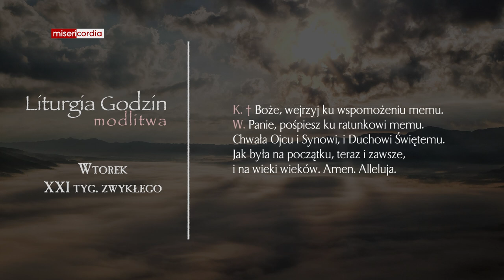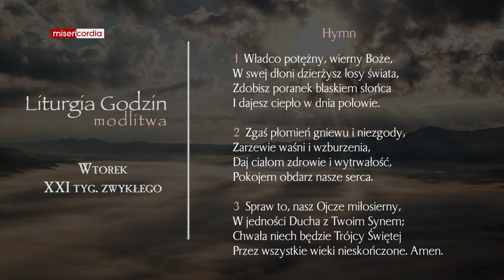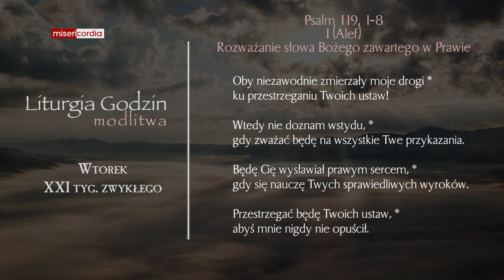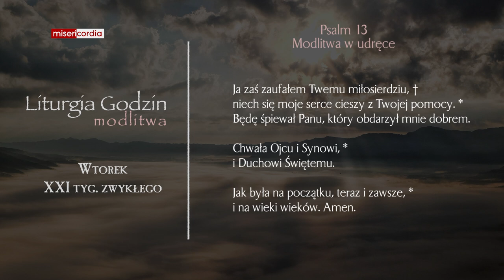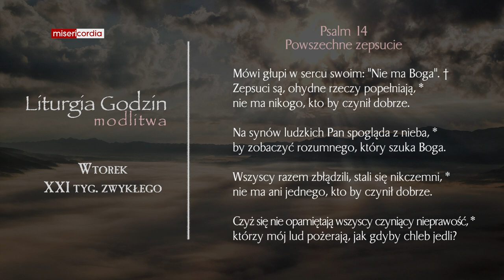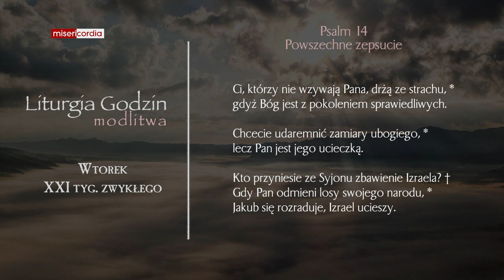Liturgia Godzin | Modlitwa Południowa | Wtorek, XXI tyg. zwykłego